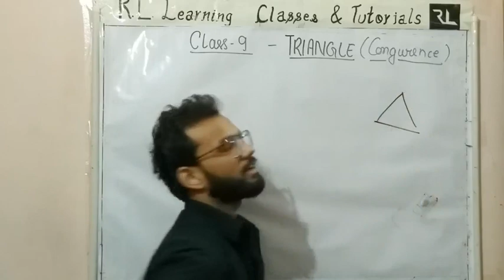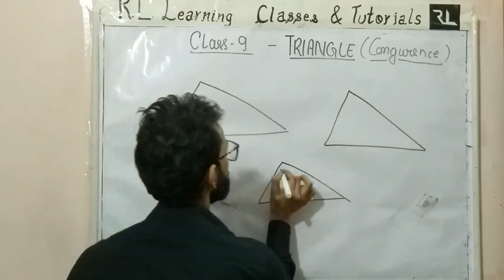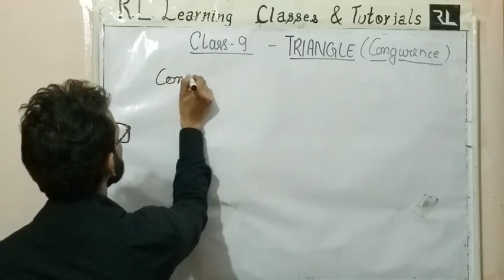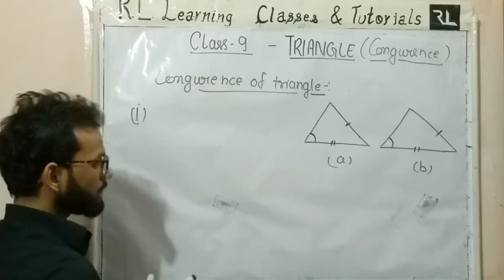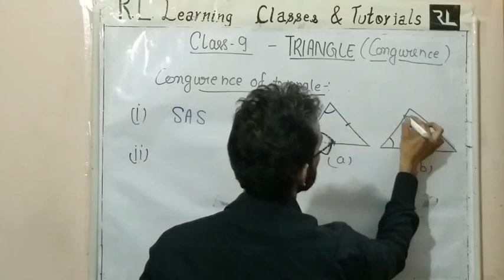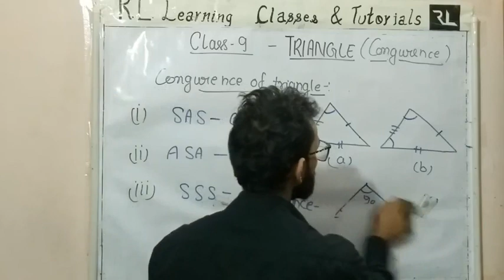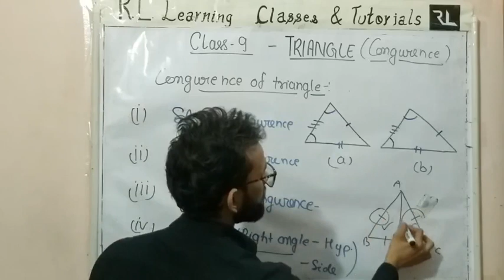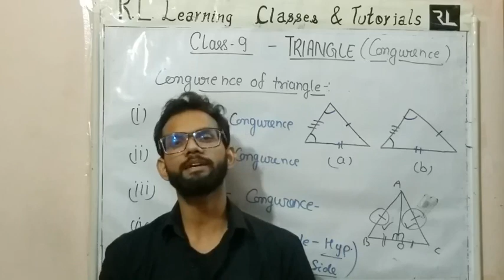Congruence of Triangle || Part 1 || TRIANGLE Class 9 Maths || Rl learning Classes